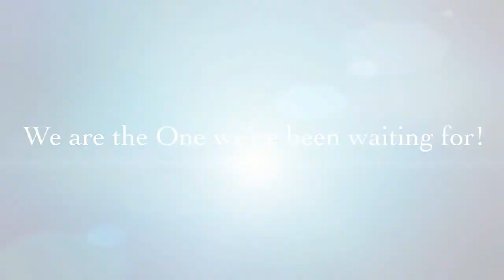TEA TIME with Harmony | Divine Purpose,Quantum Healing, DNA, Alcoholism,NDE | Brandon Avolin | Ep.48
Join Harmony Fronterhouse and her Guest Brandon Avolin for a cup of Conscious Conversation.

Get ready for a game changer!

Empowering each other through conscious media!